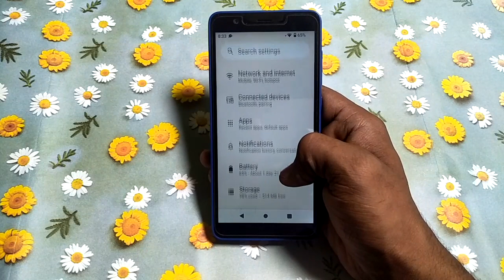how to turn on use notification history jio next | Mobile ki setting kaise kare